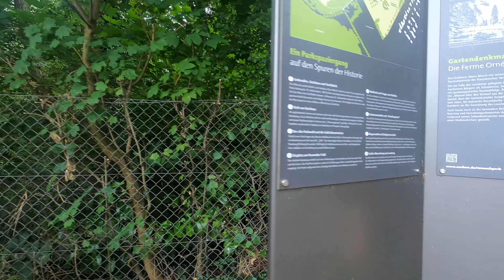4K - Aachen Müschpark Soers Lousberg Terrasse - Schöner Park für Spaziergang mitten in Aachen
Für einen schönen Sonntagsspaziergang Die Terrasse mit Blick auch von einem Sonnenplatz aus genießen zu können, wurde dem Lousberg eine markante Terrasse vorgelagert. Seitlich des Müschparks mit direktem Blick über die Soers Aachen.

Atomic Balls – Alte Gewächshäuser - Seen Teiche Gartenlauben Ausblick bis zum Tivoli Stadion von oben. Weitläufiger Park mit Stationen zum verweilen! Ideal für einen schönen Spaziergang.